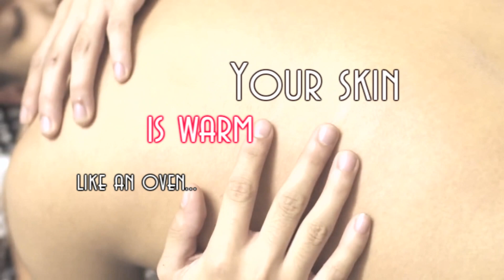Cake ~ Pob x Nick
Un pequeño vídeo que hice de esta parejita, que me robó el corazón. Muy hermosa, espero que lo disfruten.